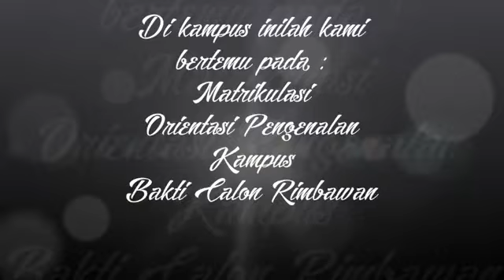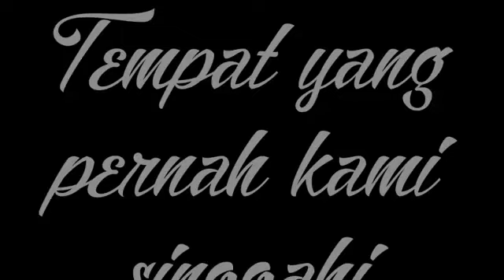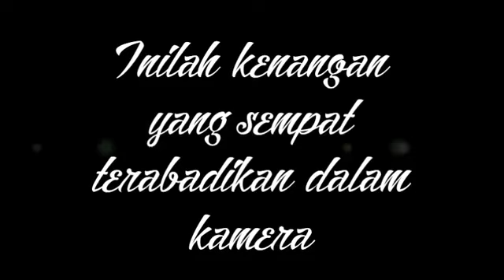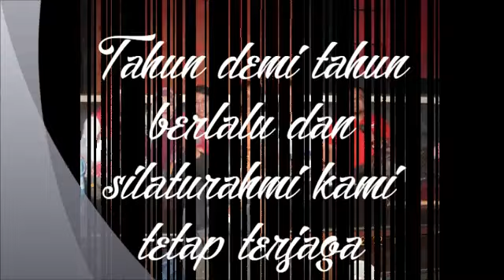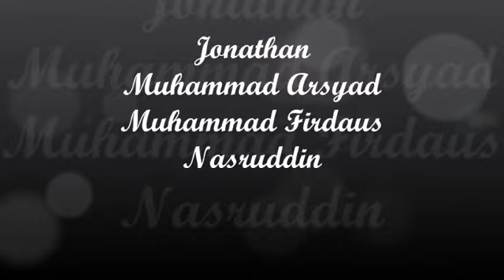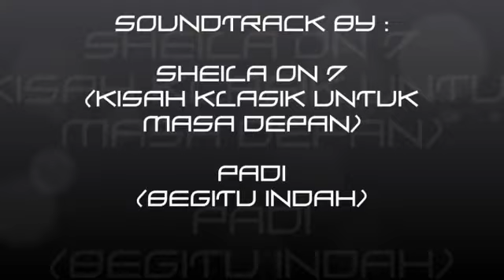angsana fahutan unlam 20 thn